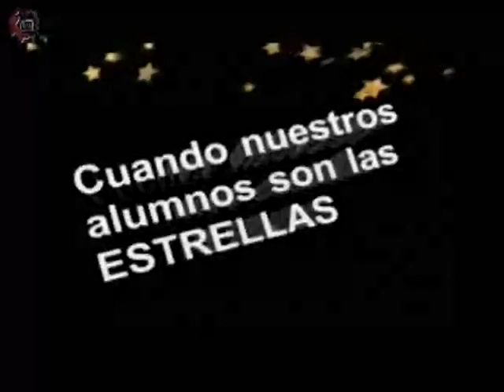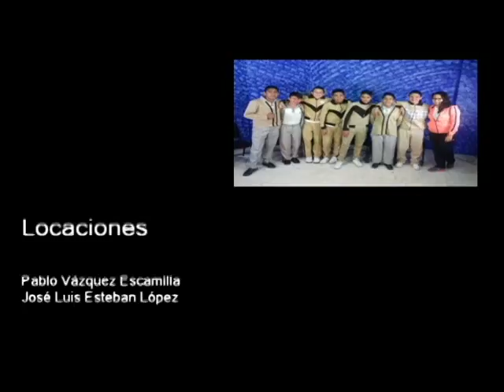20161202-CE1617/Nuestros Alumnos/ Escribiendo Historias -EST 41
Nuestros Alumnos. Escribiendo Historias. EST 41. Invitados: Jesús Sarmiento. Conduce: Guillermo Gómez. Fecha de emisión: 02 de diciembre de 2016. Este y otros programas los puedes ver